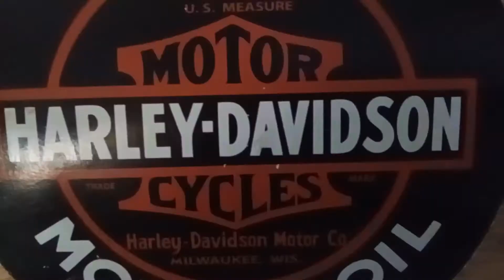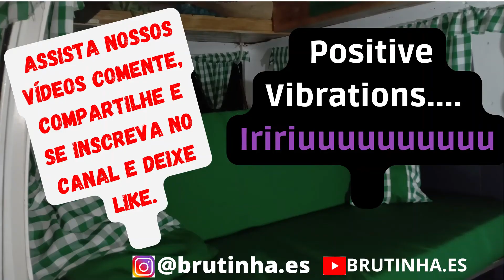Um pouquinho da Confecção das CORTININHAS DOS COCHÕES. BRUTINHA.ES#07Iririuuuuuu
Aventuras com ela Kombi BRUTINHA.